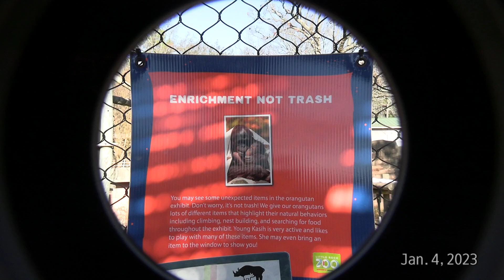행복해 보이는 우량우탄 가족들 아기가 엄청나게 귀여워요 ㅎㅎ🥰 Little Rock Zoo ❤️